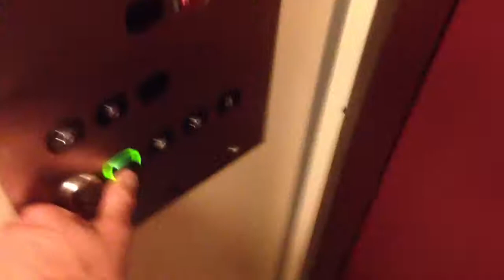Malmö by Inlines